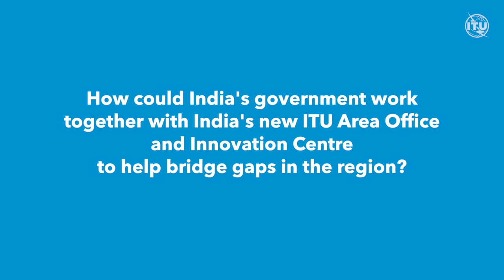ITU INTERVIEWS: Ritu Ranjan Mittar, WTSA-24 Chair Designate and Chair of ITU-T Study Group 11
Ritu Ranjan Mittar from India’s Ministry of Communications speaks to the importance of bridging the standardization gap between developed and developing countries in view of the upcoming World Telecommunication Standardization Assembly, the governing conference for ITU standardization, set to take place from 15 to 24 October 2024 in New Delhi, India.